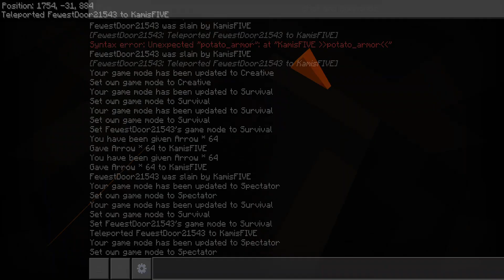Beating Minecraft with Ice Dragons and Explosive Potatoes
(and cheats lol)